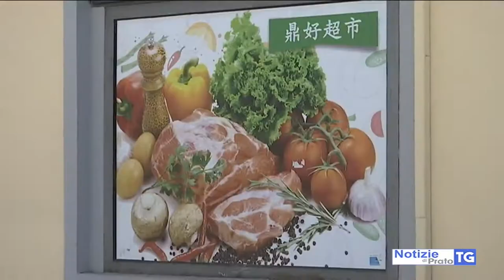2019-08-09 PRATO - CHIUSO SUPERMERCATO IN VIA FILZI DA FORESTALE E NAS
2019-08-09 PRATO - CHIUSO SUPERMERCATO IN VIA FILZI DA FORESTALE E NAS